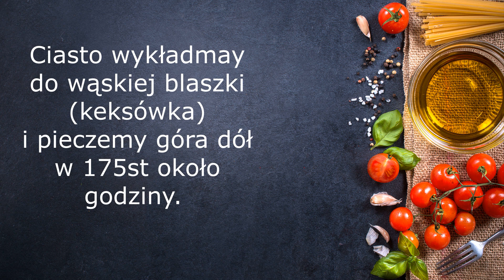Vlog z kuchni Przepyszna babka wielkanocna z twarogiem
Do mnie:
Babka:
250g twarogu
4 jajka
1 szklanka cukru- daję mniej.
2 szklanki mąki
1 kostka 200g masła
1 łyżeczka proszku
skórka z 1 cytryny i 1 łyżka soku.
Piekę góra dół w 175 st ok godziny.